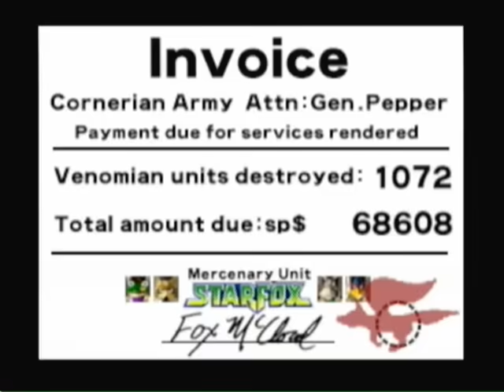StarFox 64-Hard Path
This video I made here is a requested video. There will be no need for me to have the title and the intro on here. It shows me clearing the hard red line path levels in one video. I didn't care about trying to finish the level trying to get the badges with the high score. All I cared about was finishing the missions with ACCURACY and protecting my teammates. Hope you enjoy.